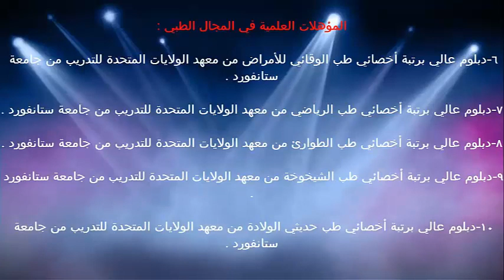علاقة الأمراض النفسية عند كبار السن أثناء الكبر / د.خالد بن سعود الحليبي اخصائي الطب الوقائي للأمراض